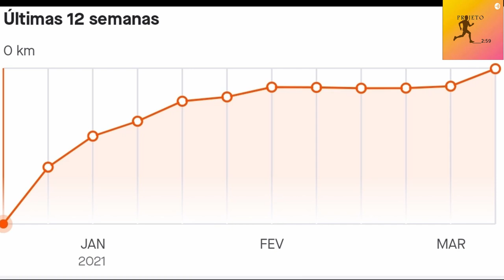Podcast Projeto 2h59 | Desafio de 400km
Vídeo do episódio 40 do podcast Projeto 2h59
 400KM no mês by Jones Junk Miles

O que levou um integrante do podcast a percorrer tanta kilometragem no mês? O que ele aprendeu e está aproveitando disto. E você? faria o mesmo? Por quê? Comenta aí.

     Projeto 2h59'

Produção:
     Angelo Merlo
     Jones Maicon

Edição:
     Angelo Merlo

Edição Final:
     Angelo Merlo

Apoio:
     L + B Engenharia Rodoviária
         O Desafio é proporcionar soluções que trazem segurança aos
         usuários. Quanto vale uma vida para você?

     Canal Veon Aprova logo

     Canal Corre Professor